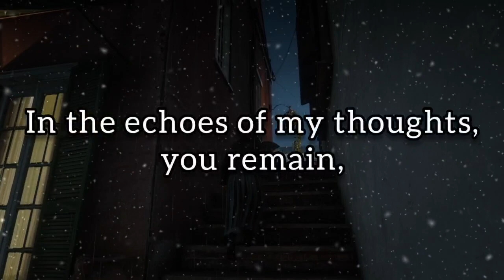When I Hear Your Name